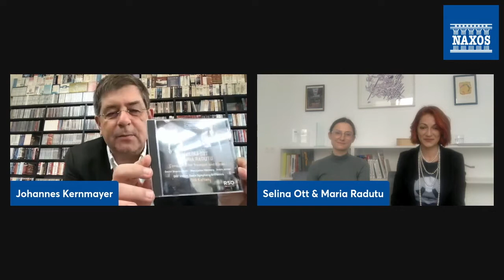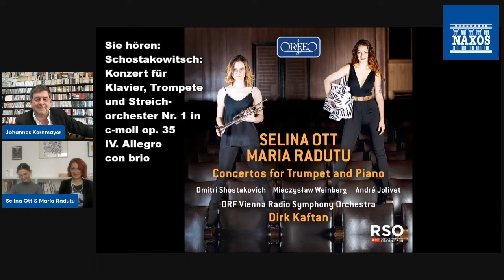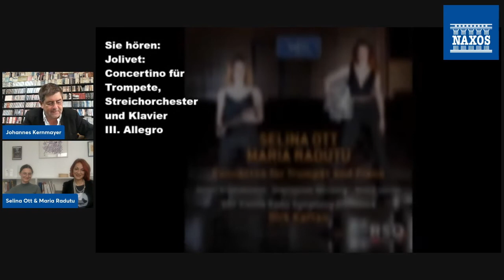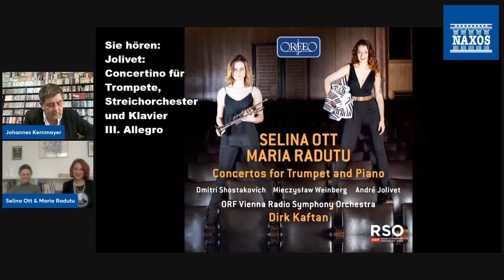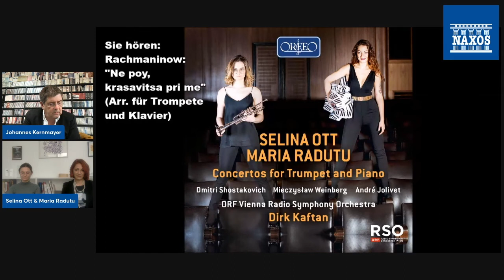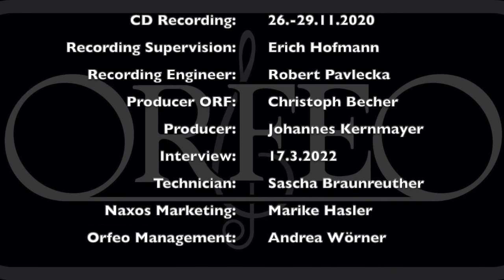Johannes Kernmayer im Interview mit Selina Ott und Maria Radutu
Trompeterin Selina Ott und Maria Radutu sprechen mit Johannes Kernmayer unter anderem über das im März 2022 erschienen Album mit Werken
von Dmitri Schostakowitsch,  André Jolivet und Mieczyslaw Weinberg.